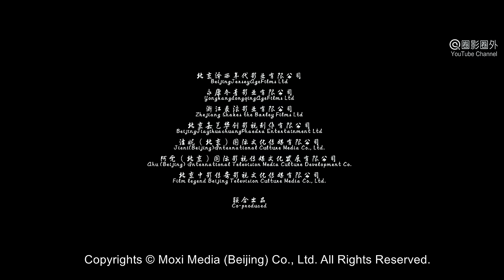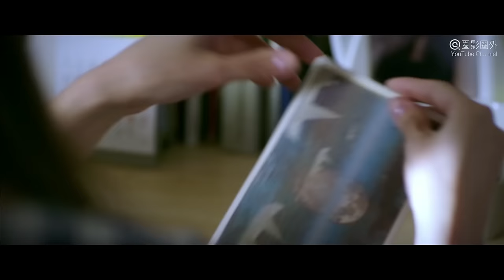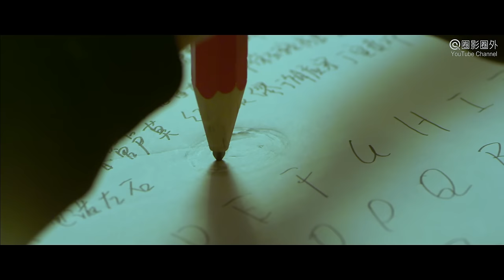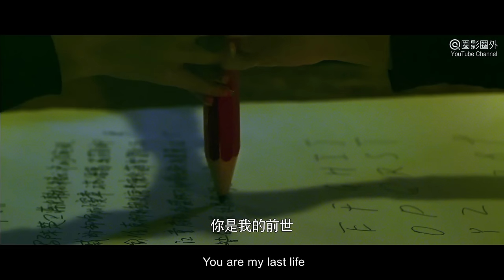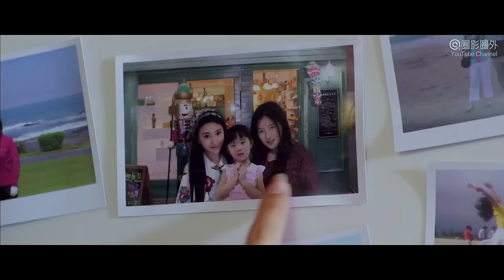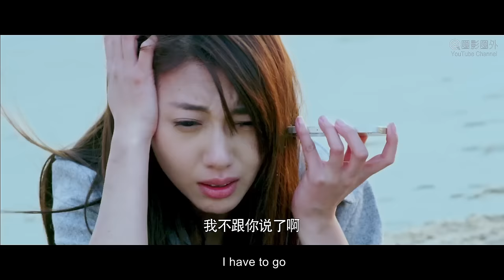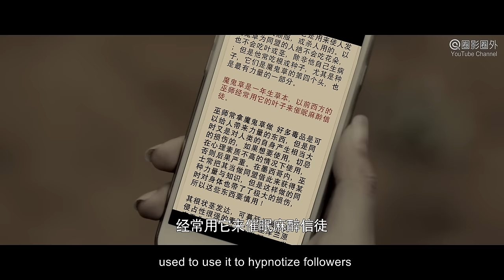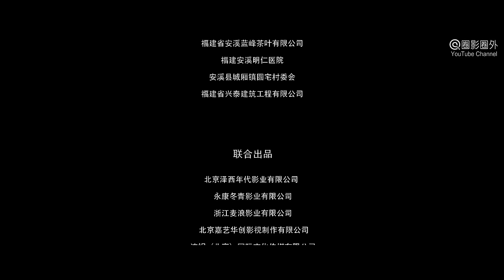[Full Movie] 笔仙魔咒 Campus Mystery | 校园惊悚电影 Thriller film HD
Synopsis: The movie "Campus Mystery 筆仙魔咒" is about a suspense and thriller story. Song Duoduo is a fresh girl of a medical college. She frequently has a same dream in which she and other three people are playing a pen spirit game, with masks on their faces. She also joined a ghost story club where she made friends and had some thriller activities. One day before the examination, she and other three members went to a beautiful and natural island for fun. But when she was there, she felt that the scenery was so familiar to her. Then series horror things happened...

故事简介: 电影《笔仙魔咒 Campus Mystery》讲述某医学院心理学系大一新生宋朵朵（游乐儿 饰），不知为何近一段时间经常做一个三个带着面具之人请笔仙的恐怖噩梦，醒着时也偶尔会看见溺死的女鬼。朵朵和好友白妮（杨曼玉 饰）参加了一个名为鬼话夜谭的社团，这一天她和罗京（陶醉 饰）、齐小川（陈炳强 饰）等人接收了社团的新任务，那就是前往废弃的医学院教学楼寻找白色头骨。夜幕降临，朵朵和白妮相约来到这个恐怖的所在，据说当年有一位学姐曾在此自杀，尸体泡在了福尔马林里，自此之后该校舍闹鬼的说法便不胫而走。在寻找头骨的过程中，朵朵遭遇白衣女鬼，从而受到莫大惊吓。考试前夕，几位好朋友相约来到南岛解压，而各种遭遇促使着他们请来笔仙搜索真相……

出品 Studio: 泽西年代影业 Jersey Film, 永康冬青影业 Dongqing Film, 模晰文化传媒 Moxi Media.
制片人 Produced by: 关尔 David Kuan.
导演 Directed by: 关尔 David Kuan.
编剧 Screenplay by: 周唯 Zhou Wei, 梁潇潇 Liang Xiaoxiao, 朱孛 Zhu Bei.
主演 Starring: 游乐儿 Yoyo, 陈炳强 Chen Bingqiang, 杨曼玉 Yang Manyu, 陶醉 Tao Zui, 叶思彤 Ye Sitong.
题材 Genres: 悬疑 Suspense, 惊悚 Thriller.